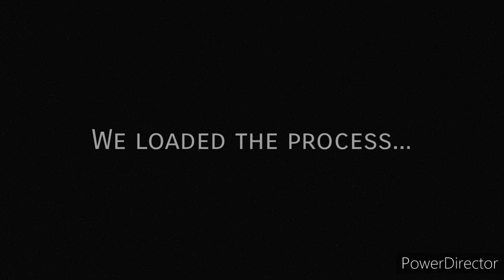The Era Of The Shiny Shadows